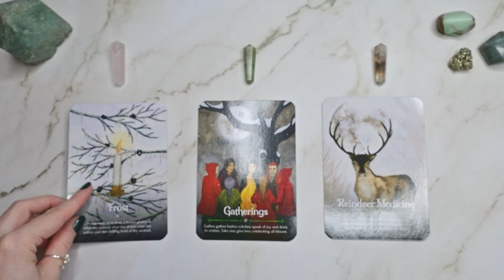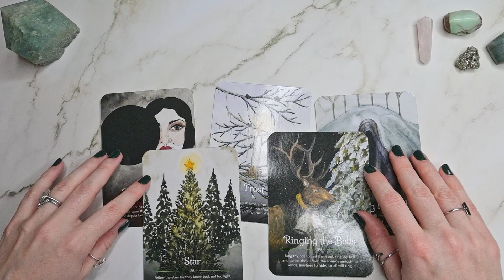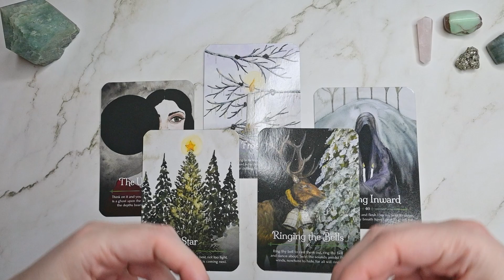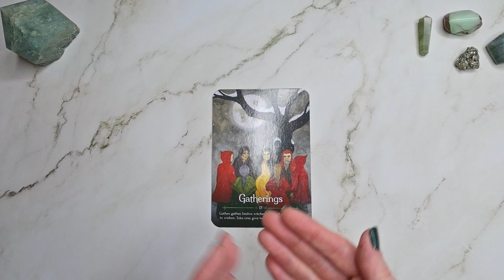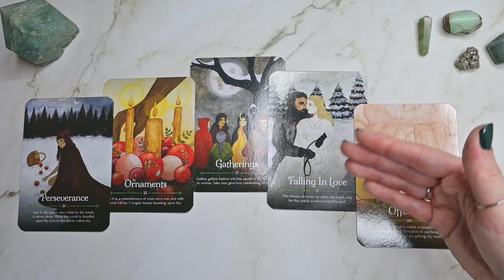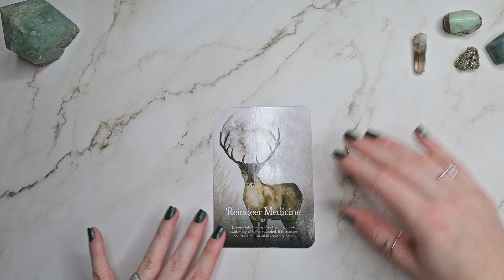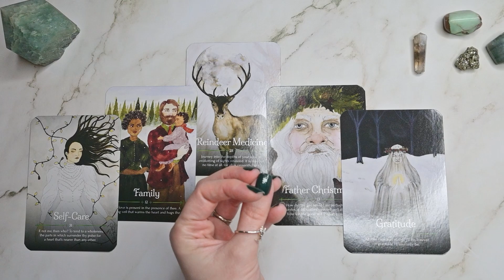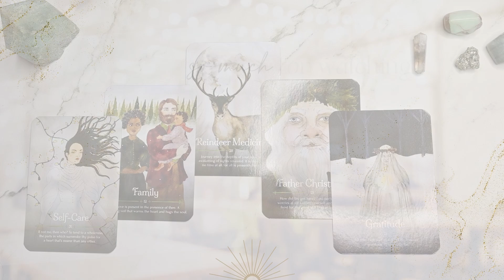What MONEY BLESSINGS are coming to you this holiday season? ❄️🎁💸 PICK A CARD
This is a mini “pick a card” reading to give you insights into what to expect around your finances this holiday season (blessings, spiritual gifts, healing, love, and money)! Pick the card(s) or crystal(s) that call to you to uncover what holiday riches await you. Then use the timestamps below to dive into your reading:

💫  Timestamps:
00:00 Pick Your Pile
04:02 Pile 1
18:05 Pile 2
30:54 Pile 3

Reminder: I do NOT offer personal/private readings outside of The Wealth Vibe Membership. I will never reach out to you to offer you a reading (either on social media or in the comments below).

🌙 Decks used in this reading:
Seasons of the Witch: Yule Oracle (by Lorriane Anderson & Juliet Diaz)

oracle card reading, tarot reading, pick a card reading, signs money is coming to you, how to manifest money now, law of attraction money, holiday blessings, Christmas predictions, yule reading